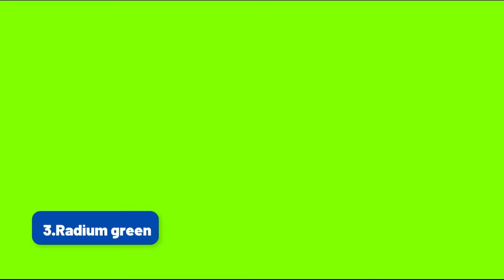TOP10 FORBIDDEN COLORS